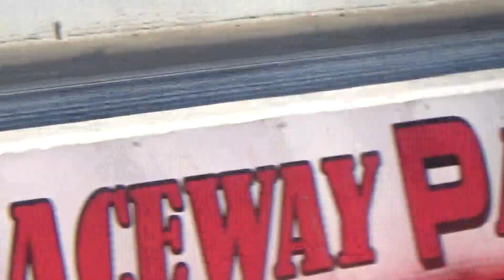1 31 2021 XRP white checkered Camaro solo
We videographers and photographers ask that you donate when you can.  It helps us bring more and better content to you.  Any amount helps $1, $5, $10 $200.  It is up to you how much or not at all.
My channel is here to promote my racing videos and people videos.  I seek to promote you, the public.  Feel free to get an interview from me, to meet me, to ask to be on camera, promote your business, or just say hi.  It is all welcome from everyone.  I am always gathering footage for my documentary "Do You Know Me?"  It is starring all of you.  Everyone I meet.  Enjoy.